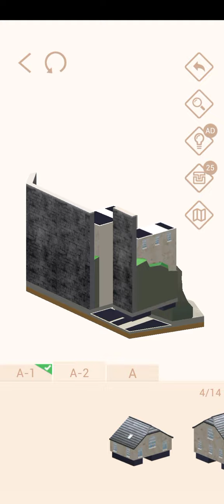Pocket World 3D - The Citadel of Namur - Gourmet Grocery Store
No-nonsense, straightforward, best path walkthrough of Theme: The Citadel of Namur - Model: Gourmet Grocery Store